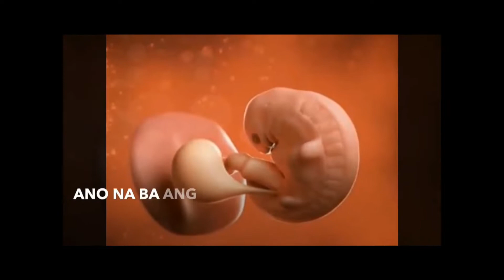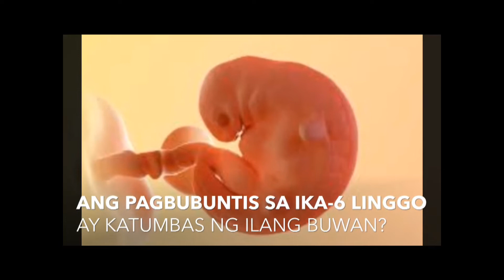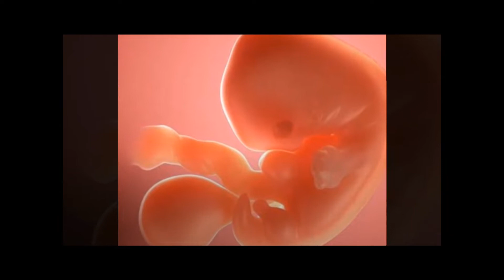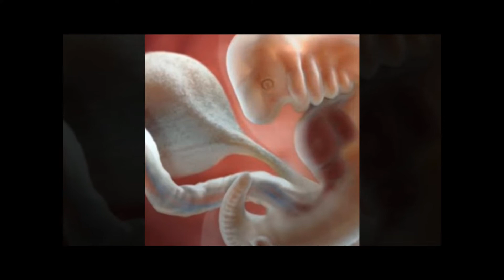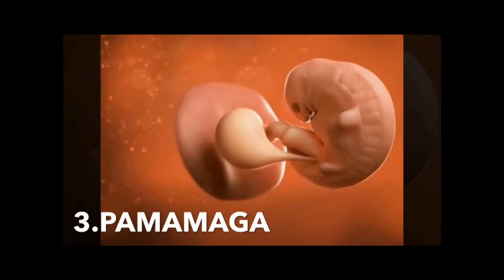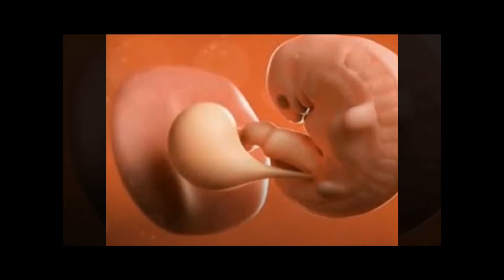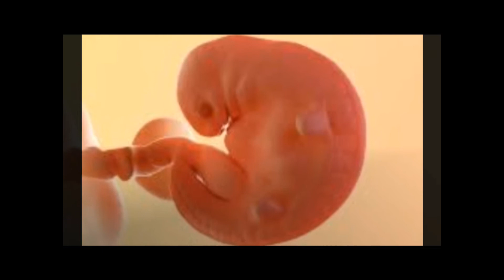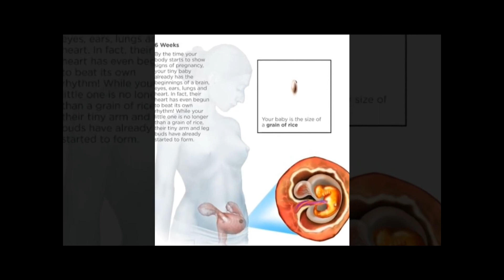( 6 WEEKS OF PREGNANCY ) IKA 6 NA LINGGO NG PAGBUBUNTIS / 6TH WEEK OF PREGNANCY